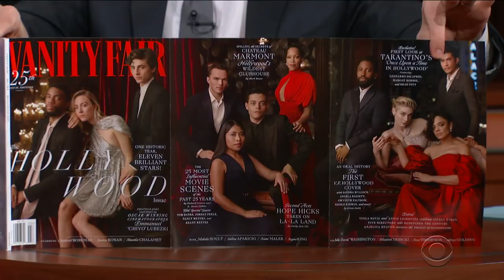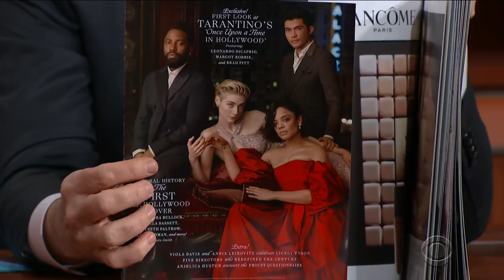Radhika Jones Oversaw The Hottest Cover Shoot In Vanity Fair History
Stephen asks 'Vanity Fair' editor-in-chief Radhika Jones about this month's sexy celeb-filled cover, and finds out just how hot it got on set.